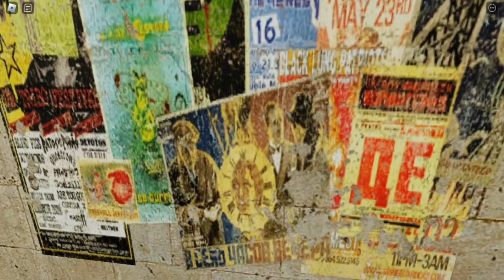ROBLOX HALF LIFE 2 CITY 17 SHOWCASE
Playlist's Link :

Roblox gameplay

List video's